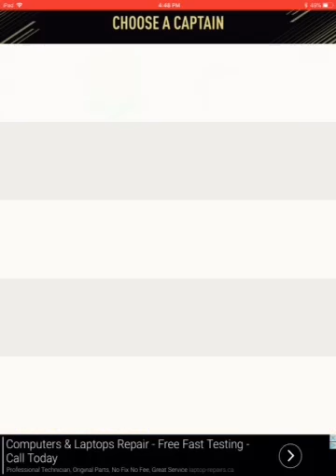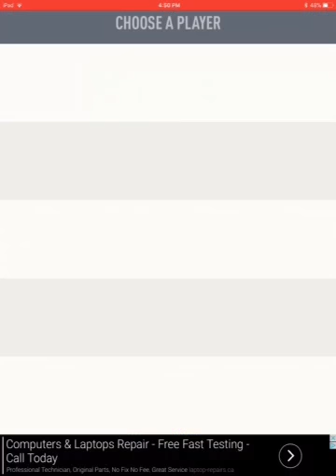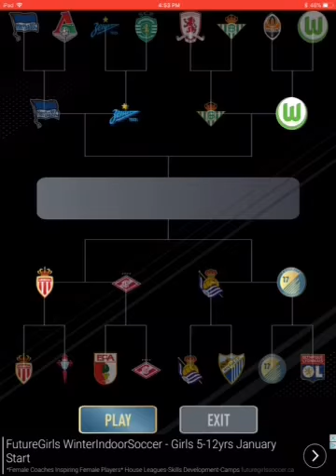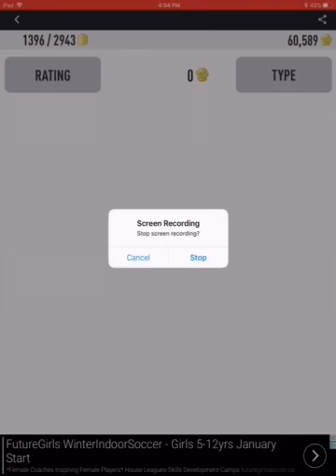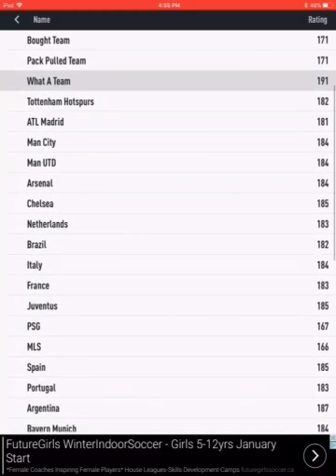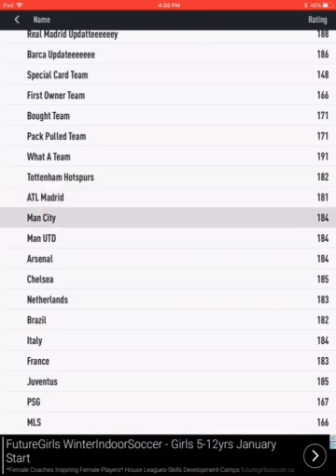Fifa 17 Fut Draft (With My Team Also With Pack Opening)